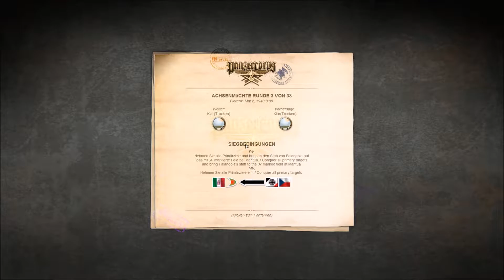Let's Play Panzer Corps - DAW 39-41 #059 - Florenz